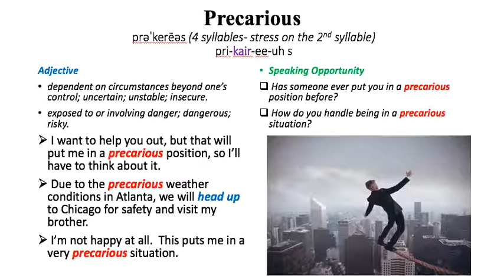Word of the Day - Precarious